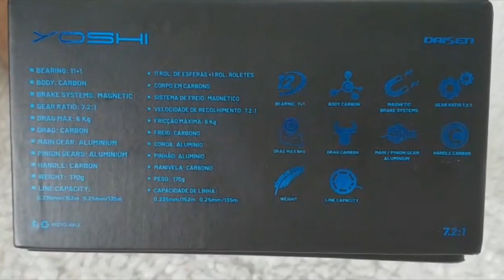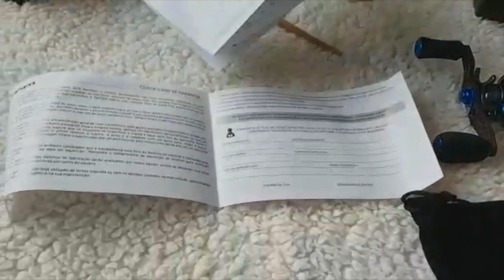Conheçam o novo Lançamento da Daisen - Carretilha Yoshi - Que Máquina!!!!!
Fala meu amigo Pescar!
Neste vídeo trago para vocês o novo lançamento da Daisen.
Conheçam a Carretilha Yoshi - Que Máquina!
Confira no Vídeo!
Abraços
P.G
Segue abaixo o link da carretilha Yoshi da Daisen, sóclicar para ver mais e poder também adquirir.

▬▬▬▬▬▬ Contatos profissionais  ▬▬▬▬▬▬▬
- Parcerias